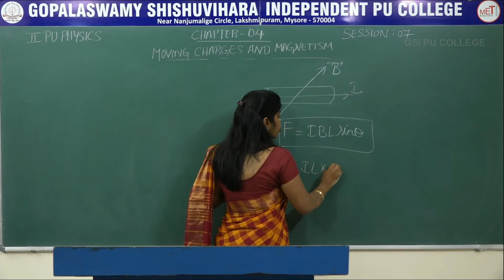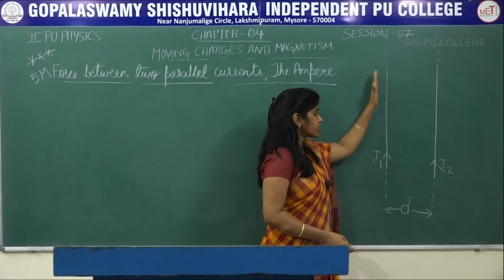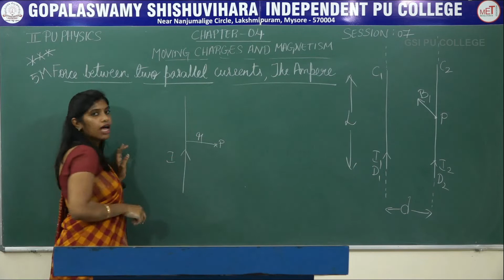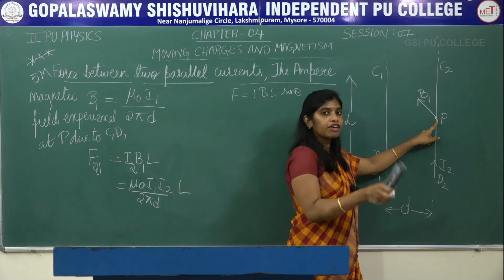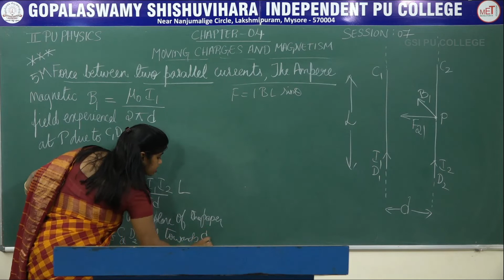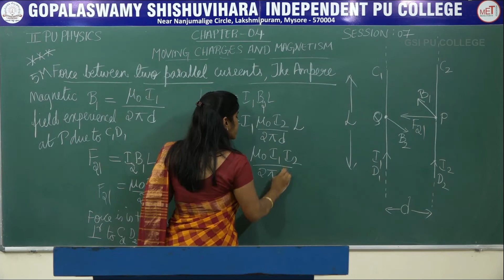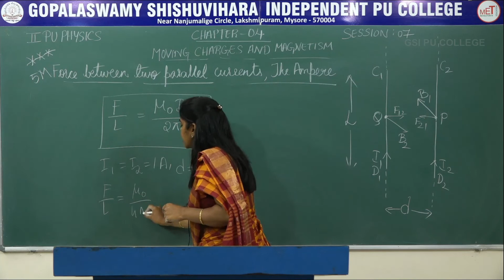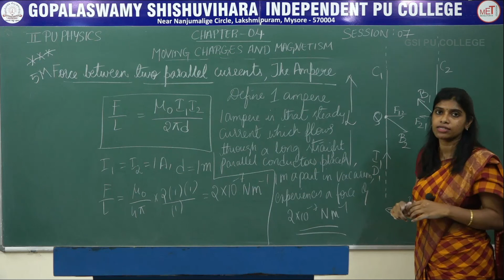PHYSICS | II PUC | CH 04 | MOVING CHARGES & MAGNETISM - FORCE BETWEEN PARALLEL CURRENT | S07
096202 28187 / 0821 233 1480